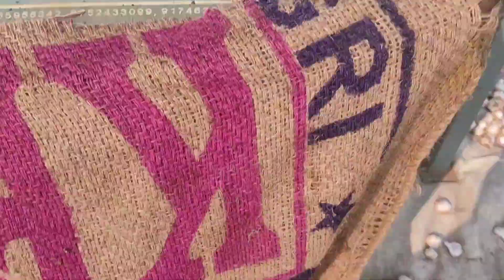18 February 2024 garlic Grading Machine shotrs लहसुन ग्रेडिंग मशीन बेस्ट क्वालिटी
# लहसुन ग्रेडिंग मशीन बेस्ट क्वालिटी

यह हाथों से चलने वाली मशीन है बहुत बढ़िया लहसुन की ग्रेडिंग होती है इससे इसका वेट 1 कुंतल है बड़ा किसान या छोटा किसान कोई भी हो दिन भर में 200 कैटटे ग्रेडिंग कर सकता है किसान भाइयों आपको वीडियो कैसा लगा कमेंट जरूर करें चैनल पर नए हो तो चैनल को सब्सक्राइब करें साथ ही बेल आइकन को दबाना बिल्कुल भी ना बोले जय जवान जय किसान